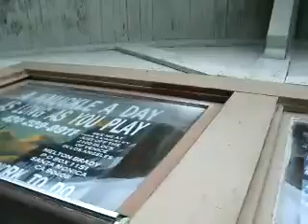DNFD JAROD 3 24 11 JAROD RELIGIOUSLY CENSORED BUT AVAILABLE ON THE DOMINO NETWORK 29 MB 43